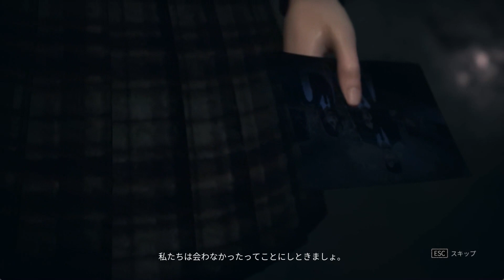EP3【White Day2 The Flower That Tells Lies】実況プレイパート3 最終回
完結！！